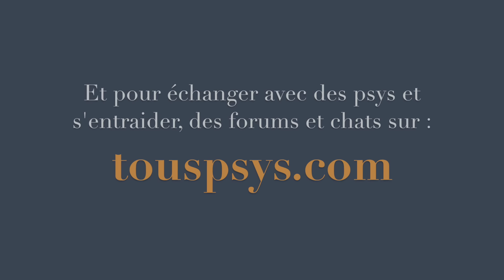Hypnose pour arrêter de trop penser ( stop aux pensées négatives et aux ruminations ! )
« Se prendre la tête », ruminer, penser de manière obsessionnelle à quelque chose, c’est épuisant !

🟢 En devenant membre (à partir de 1€99) vous pouvez REGARDER ET TÉLÉCHARGER SANS PUB LES HYPNOSES chaque semaine. Profitez aussi de 20 SÉANCES INÉDITES ⇒

🔴 J’ENREGISTRE LES NOUVELLES HYPNOSES en live tous les jeudis à 21h30 ⇒ Soyez au rdv et choisissez le thème !

Découvrez mes LIVRES :
📙Maîtrise les super-pouvoirs de l’hypnose (Grand format 19€90 - 10h d’hypnose ASMR pour les adultes et enfants - Enregistré en studio) ⇒

00:00 Intro
03:55 Début de l'hypnose
32:53 Hypnoses similaires